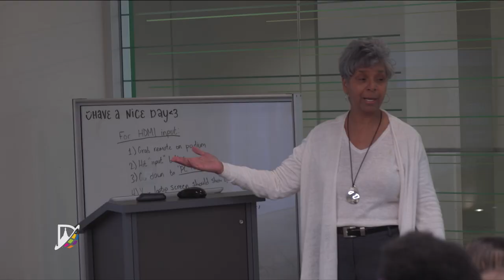8th Graders Visit UNT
Eighth graders from across the district get a little taste of college life during the Future Eagles visits to the University of North Texas campus.